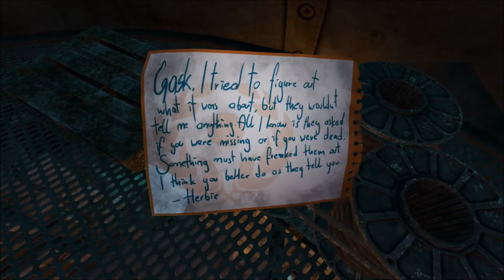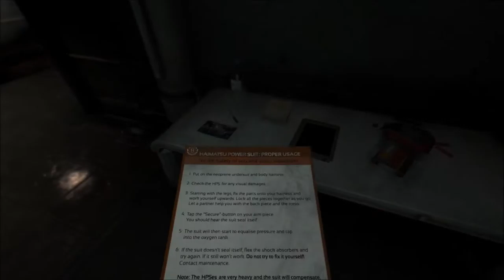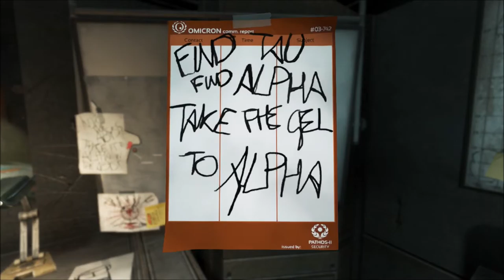Let's Play SOMA Part 12: Power Flow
I redeem myself a little bit, and actually figure out some puzzles in a timely manner!

New episode of Let's Play SOMA every two days!

SOMA is the latest horror title from Frictional Games, makers of Amnesia: The Dark Descent and one of the key players in the resurgence of the horror genre in independent gaming. SOMA places the player in a sci-fi setting where they must uncover the secrets of the mysterious circumstances they wake up in. A mixture of puzzles, stealth, and exploration makes up the experience, and in SOMA, you never know what terror lurks in the depths of the ocean!